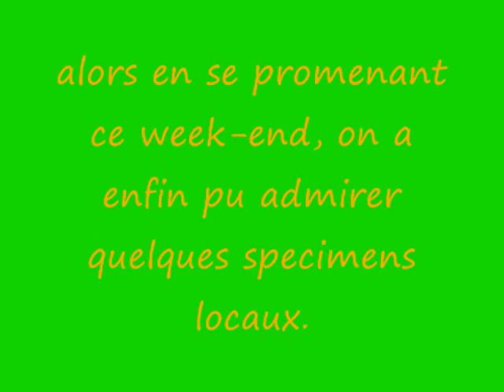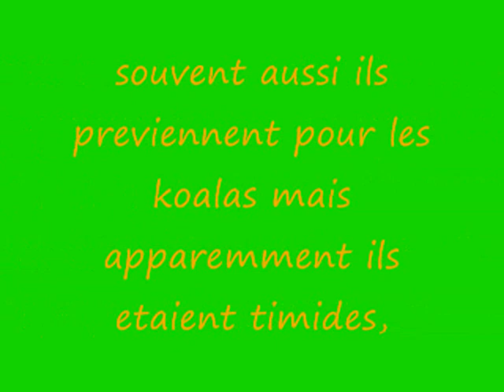australie faune2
week-end dans la hunter valley, a la decouverte de la faune locale